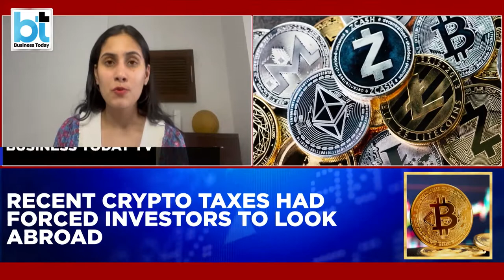Govt considers 'reverse charge' on investing via overseas crypto platforms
Highly placed sources have told Business Today TV that the government is in the final stages of considering a 'reverse charge' on Indians investing in virtual digital assets on overseas crypto platforms. Importantly, investors had been moving to overseas exchanges after the government imposed a 30% tax on income from the crypto trade. Karishma Asoodani brings you more details.